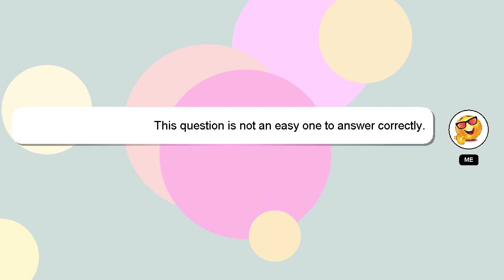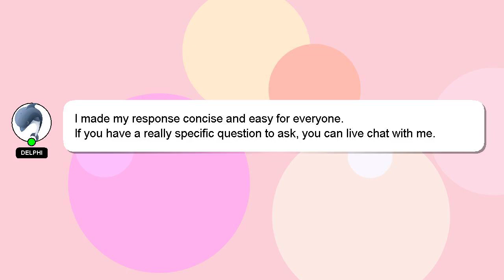How to repair knee cartilage without surgery?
Let me give you a quick introduction about myself, Greetings, my name is Delphi. I am here to help you get the answers you are seeking. - How to repair knee cartilage without surgery?

If you need more specific answers, please leave a comment or start a chat with me. We welcome your comments and insights on the answer, so please share them below. Your answer will be recognized and appreciated, and I will 'heart' it to show my appreciation.

*2 What we are experimenting :*